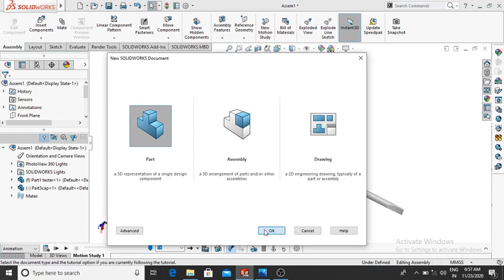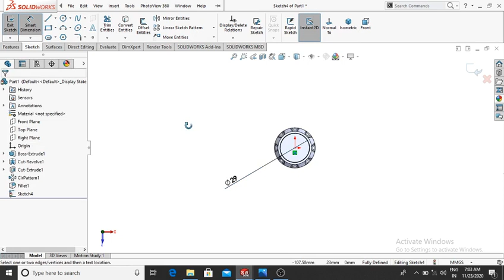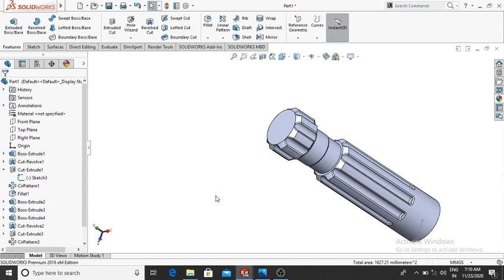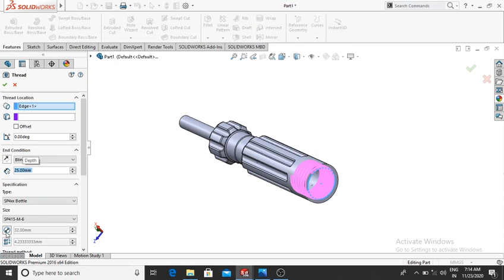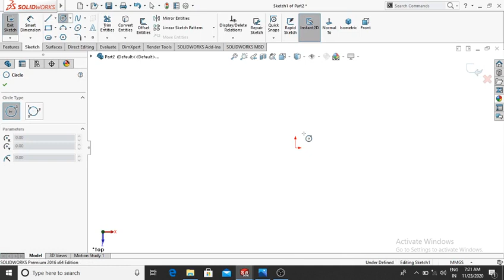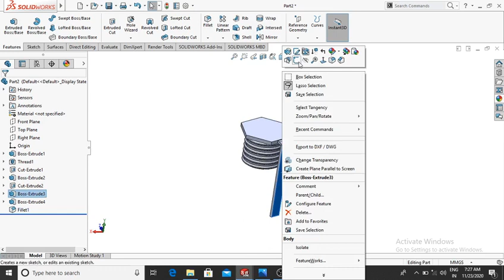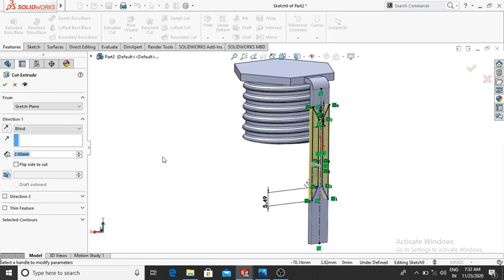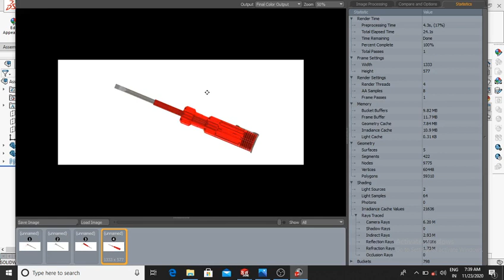Solidworks Tutorials | Electric Tester Design In Solidworks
In this video i will show you how to design  the screwdriver in Solidworks by using some various command like extrude boss base ,extrude cut command and so many command ...

If you have any doubt and query related to this video you can ask me on comment box...